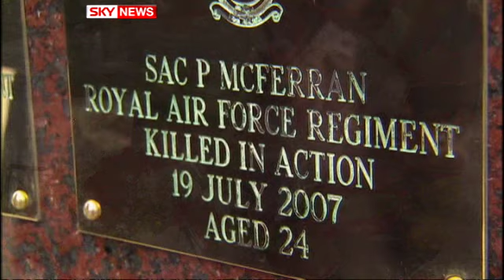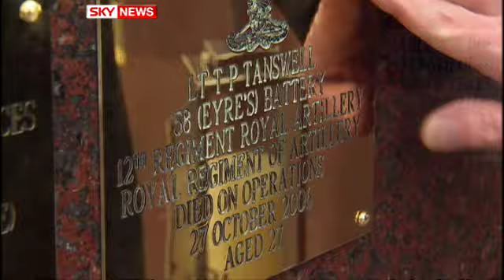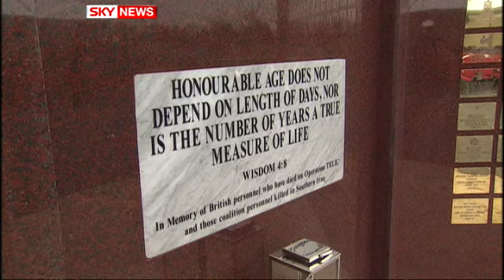New Basra Memorial Opened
Monument transported from Iraq